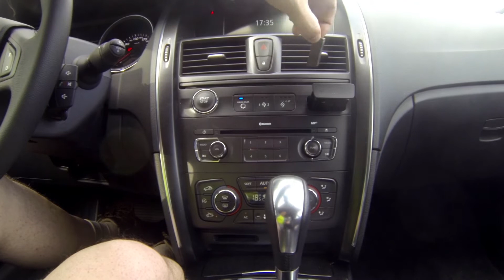Proovisõit: Renault Latitude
Renault Latitude test drive